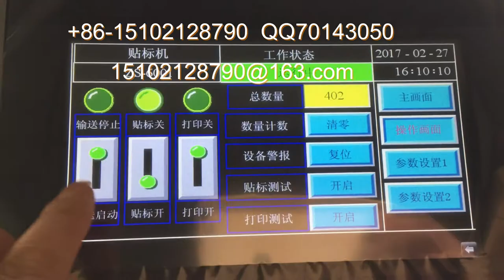packing machinery包装机械 labeling machine贴标机 filling machine灌装机 +86-15102128790 Automatic labeler